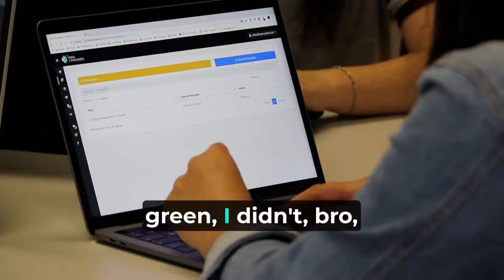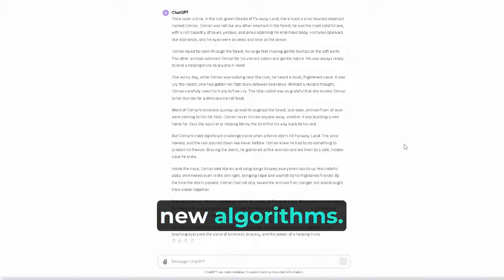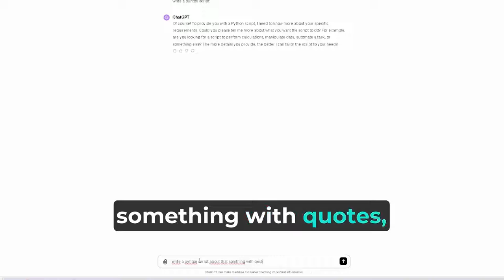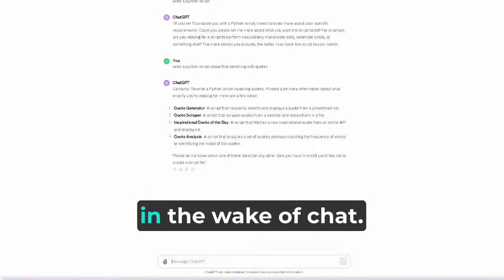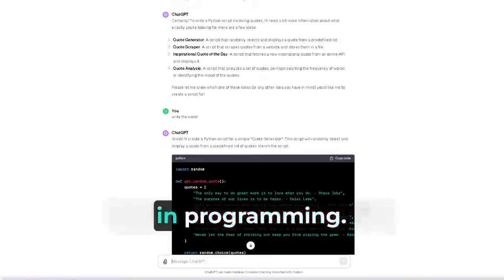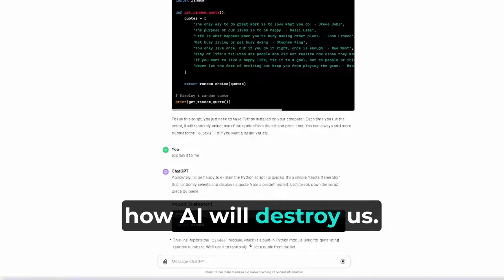Why ChatGPT AI Changes Programming Forever!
Title: "The Future of AI in Programming: ChatGPT's Impact"

Description:
Join us as we explore the transformative potential of artificial intelligence in the realm of software development with ChatGPT. In this in-depth analysis, we discuss how AI like ChatGPT is shaping the future of programming. Will it replace programmers, or will it become an invaluable tool that enhances their work?

🔍 What You'll Learn:

The capabilities of ChatGPT and similar AI technologies.
How AI is currently used in programming and software development.
Perspectives from industry experts on AI's role in the future of programming.
Potential career impacts for programmers in an AI-dominated future.
👨‍💻 Who Should Watch:

Software developers and programmers curious about their career prospects.
Technology enthusiasts interested in the advancement of AI.
Students and educators in computer science fields.
Tech industry professionals seeking to stay ahead of the curve.
📊 Deep Dive Sections:

ChatGPT explained: How it works and what it can do.
Real-world applications of AI in programming today.
Debunking myths: Separating AI hype from reality.
Preparing for change: How programmers can adapt and thrive.
🤖 Join the Conversation:

Share your thoughts and experiences with AI in our comments section.
Engage with a community of like-minded tech aficionados and professionals.
🚀 Stay Ahead of the Tech Curve:

Remember, the future is not set in stone, and with AI like ChatGPT, it's up to us to shape it. Watch now to understand the full picture and prepare for what's coming in the world of programming!